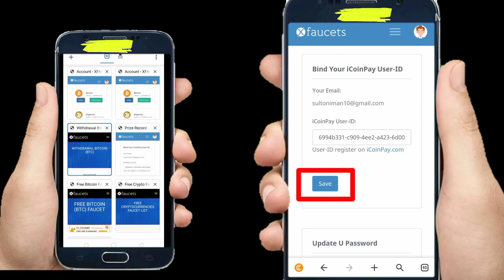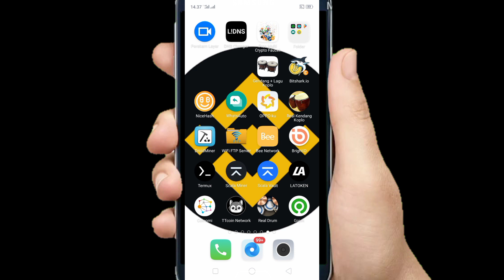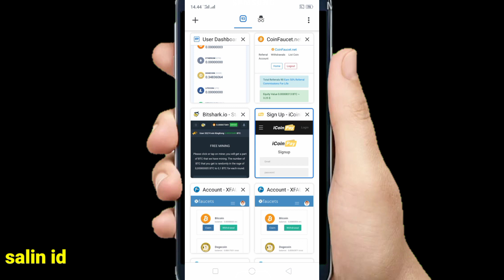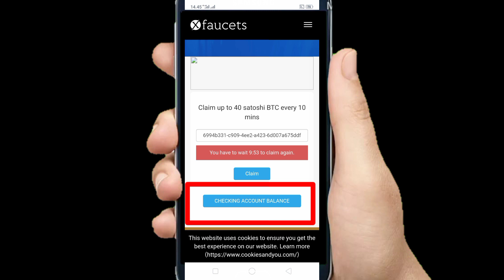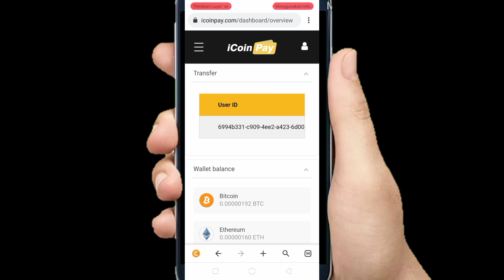cara daftar akun iCoinpay wallet || Xfaucet withdrawal di iCoinpay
Jumpa lagi y, sob 😍
   Berikut adalah video lanjutan dari video sebelumnya, kali ini kita berikan tips cara daftar akun iCoinpay dan withdraw xfaucet di iCoinpay.
  Situs legit xfaucet hampir sama dengan kompetitor sebelumnya y,sob. Semua koin disini lengkap dari penghasil bitcoin, coin Dash, Ltc, xrp dan banyak lagi koin legit lainnya.
 Tapi di situs Xfaucet ini kalian lebih dimanjakan karena minimum withdraw yang lebih kecil dan kalian bisa klaim semua koin setiap 10 menit sekali dan parahnya kalian bisa langsung instan withdraw 🤑.
  Simak video lengkapnya y,sob. Agar kalian tidak gagal paham. Video review xfaucet dan cara main xfaucet ada di bawah, kalian klik saja.ok

Nb: video ini bersifat edukasi dan informasi berdasarkan pengalaman kami dalam menambang crypto currancy dan di setiap video kami hanya menyarankan aplikasi gratis yang terbukti legit membayar kepada sahabat Kisut khususnya pemula ataupun yang sudah terjun bebas di dunia crypto currancy dengan reward yang bagus tentunya.
 Semoga kita bisa saling dukung dan belajar bersama dalam hal ini, tidak ada paksaan ataupun cara kami yang bersifat menggurui.
SALAM LEGIT DARI @BOCAHKISUT 🙏🙏🙏